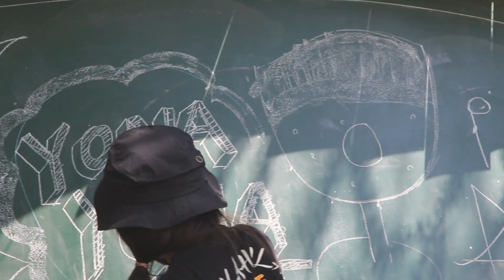「ヤッホー！ビール」＠よなよなエール超宴 2017 北軽井沢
miya takehiro「ヤッホー！ビール」＠よなよなエール超宴 2017 北軽井沢（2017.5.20）

「ヤッホー！ビール」

モルトの風味と琥珀色　フルーティーな香りで
あなたを優しく抱きしめる　それが　よなよなエール

よなよなエール（よなよなエール！）　よなよな（エール！）
ありがとう（ありがとう！）　今日という日に（乾杯！）
ビールに味を　人生に幸せを

たまにはビシッと刺激がね　欲しいときもあるさ　ならば
HOPの苦味がやみつきに　WOW　インドの青鬼

インドの青鬼（インドの青鬼！）　インドの（青鬼！）
ナマステ（ナマステ！）　今日という日に（乾杯！）
ビールにユーモアを　人生にユーモアを

ビールはあんまり得意じゃない　っていう　かわいい君には
甘酸っぱさと夢のかけら入れた　 水曜日のネコ

にゃにゃにゃにゃにゃ（にゃにゃにゃにゃにゃ！）
にゃにゃにゃ（にゃにゃにゃ！）
ありがとにゃ（ありがとにゃ！）　今日という日に（乾杯！）
ビールに喜びを　人生に喜びを

グラスをかかげてのぞき込む　過去と未来とあなたを
乾杯すれば　世界はピース（YEAH！）
よなよなエール

ビールと幸せを　あなたと幸せを
miya takehiro ＆ GROOVE VACATION：この日のメンバー
miya takehiro（vo,ukulele）
カシムラ トモヤ（bass：GAKU-MCリズムソムリエズ）
オータコージ（dr：L.E.D、曽我部恵一バンド）
オオクボケイ（key）

撮影・映像編集：
菅原 嵩史

miya takehiro PROFILE：
アウトドア、サッカー、クラフトビールを愛するウクレレシンガー。
埼玉浦和出身、東京在住。全国を旅しながら、年間約100本のペースでライブを展開中。
ap bank fes、Natural High、よなよなエールの超宴 など野外フェスやアウトドアイベントにも多数出演。

ワークショップ「ウクレレで歌おう」を各地で開催し、日テレ「ズームインサタデー」、J-WAVE、FMヨコハマにもたびたび出演。

埼玉浦和にてサッカーをはじめ、今でもたくさんの仲間たちと一緒にボールを蹴っているほか、「浦和レッズ」OFFICIAL TV のBGMを担当するなど、サッカーとの縁も大切に活動している。

ニューアルバム「COMMUNICATE by the Music」も好評で、レコーディングメンバーが参加するバンド編成でのライブ（miya takehiro ＆ GROOVE VACATION）も各地で大盛況となっている。